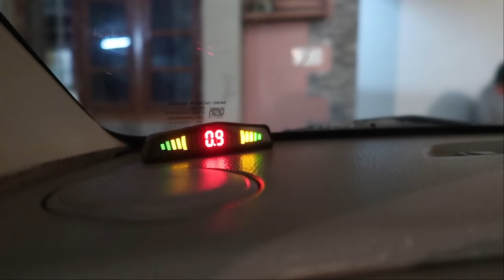garage vlog 9 | bumper sensor fitting | accident Innova setting process | Santro delivery